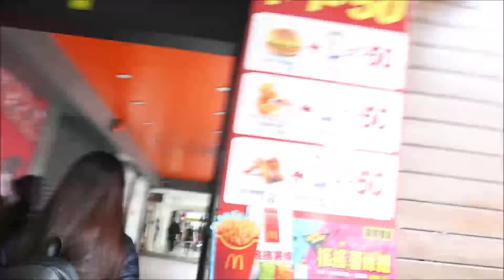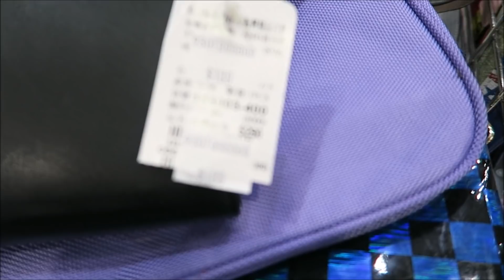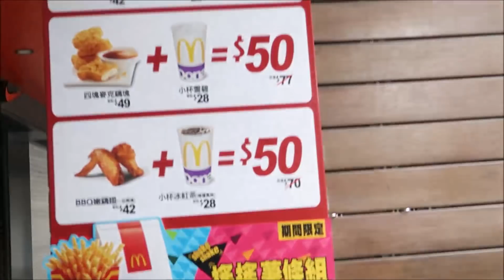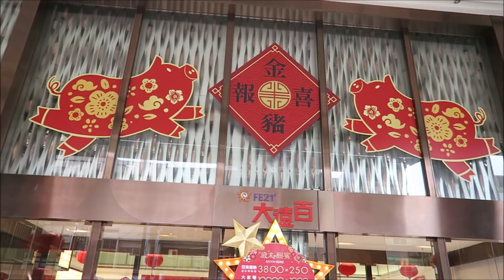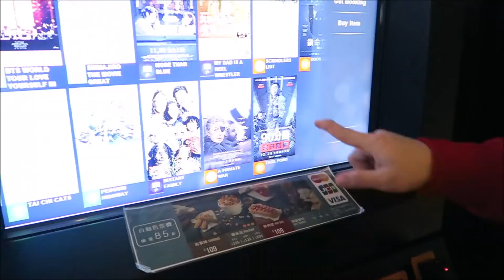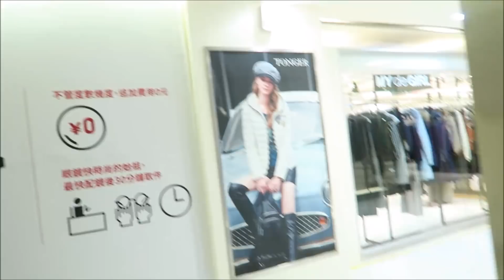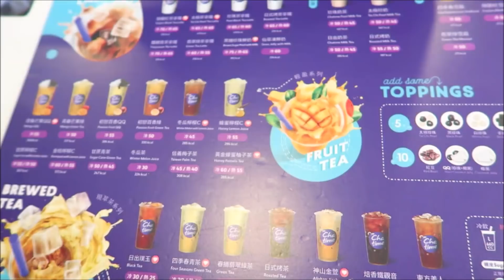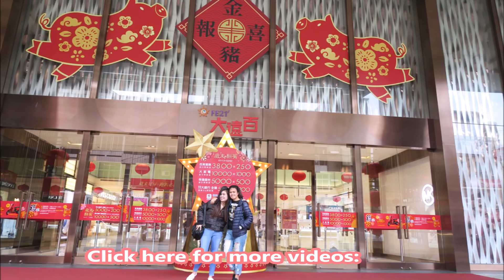ENGLISH ONLY CHALLENGE(NOOSEBLEED NA BESHY!)-OFW IN TAIWAN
Maraming salamat sa inyo guys :)
Sana wag kayong magsasawa sa panonood saken :)
Mahal ko kayo...

for more videos click the tiny button )

My AGENCY:
Eyequest manpower agency:

My company
KYEC

Camera used?
huawei nova 3e
canon G7X
Editing tools
Movie Maker(PC)

Music used
no copyright